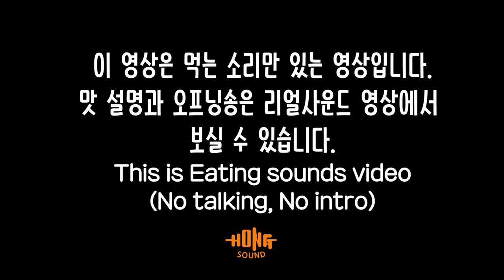ASMR 감자탕 듬뿍에 볶음밥 이팅사운드 노토킹 | Gamjatang Eating sounds! Korean food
맛평가와 오프닝송이 있는 감자탕 먹방을 보고 싶으신 분들은 위에 링크 되어있는 리얼사운드 버전 영상을 시청해주세요! ^^
감사합니다 ^^